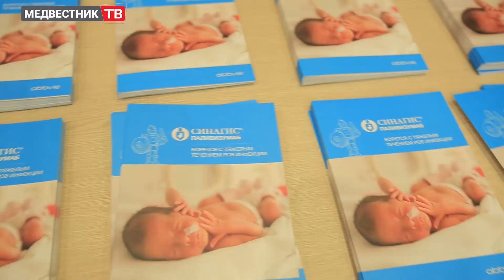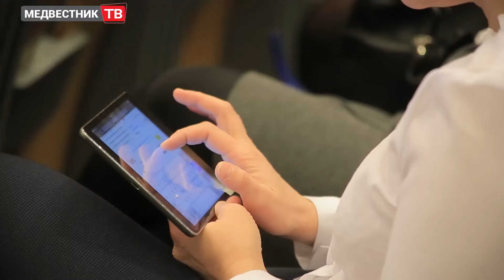Специальный репортаж "Рожденный раньше срока"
В Москве состоялся научно-философский диспут «Не упущенные возможности». Мероприятие прошло в рамках проекта «Рожденный раньше срока». В ходе диспута обсуждались вопросы оказания медицинской помощи недоношенным детям.